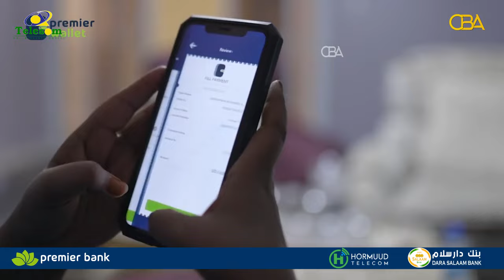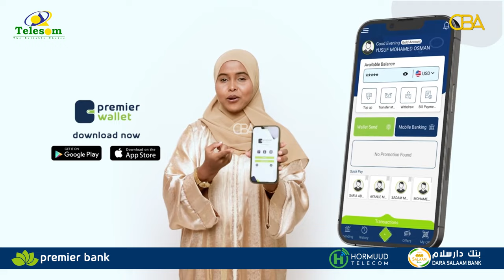Waayojoog: Goobihii Mihiimka ahaa ee SSDF ka fulisay Qaraxyada. Xuseen Khaliif Xaaji Jaamac 4aad.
Waayojoog: Goobihii Mihiimka ahaa ee  SSDF ka fulisay Qaraxyada ee Muqdisho iyo Berbera.
Halgamaa Xuseen Khaliif Xaaji Jaamac 4aad.